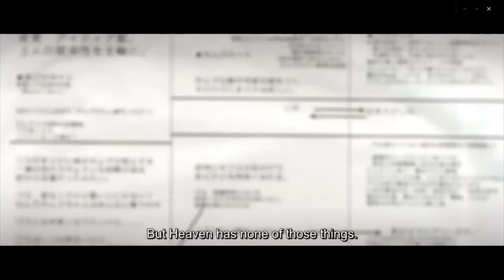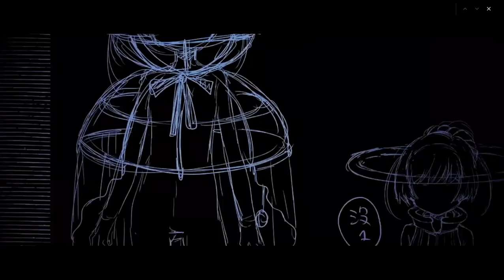Puella Magi Madoka Magica [CONCEPT MOVIE (4)] Trailer [HD] ENG SUB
Hey, here is the english subtitles version, I took it from facebook like all others have been delete.
Thx